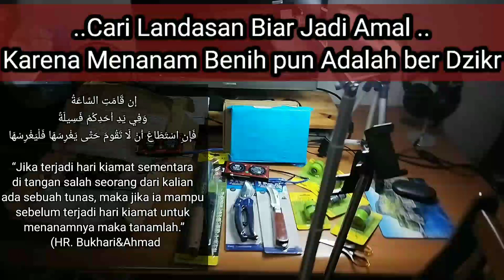Food Water Energy | Resolusi Berkebun buat Project FWE @2023 | Blajar Banyakin Nanam Buah Naga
Resolusi Berkebun buat 2023 | Kita Coba Blajar Banyakin Nanam Buah Naga